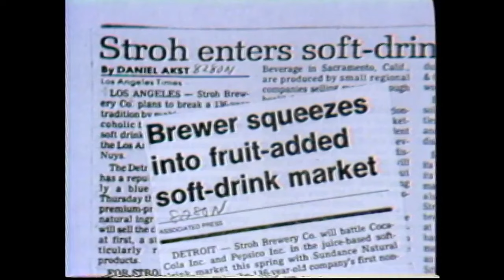Soft Drink Wars 5/27/1986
Video footage from the KXAS-TV/NBC station in Fort Worth, Texas, to accompany a news story.

Physical Description
1 videocassette (Umatic) (2 min., 38 sec.) : sd., col. ; 3/4 in.

Created May 26, 1986, 5:00 p.m.

NBC5/KXAS-TV

Reporter
Smith, Tim

Named person
Banes, John